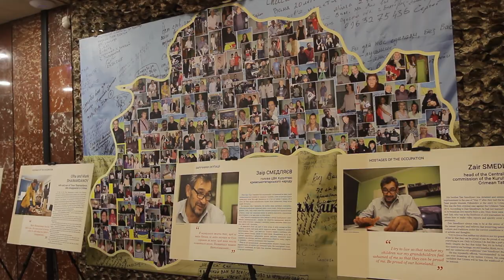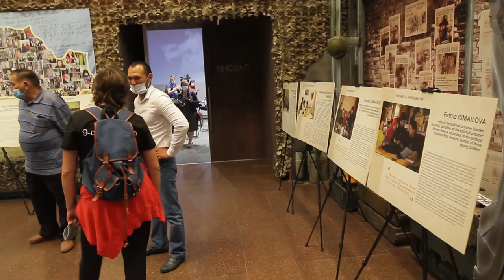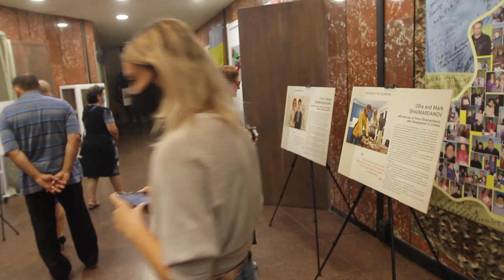Відкриття виставки «Заручники окупації»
У четвер, 24 вересня в Музеї АТО в Дніпрі відбулась презентація альбому та виставки-експозиції "Заручники окупації", присвяченої долям кримськотатарських сімей, які стали заручниками окупації Криму.
Як живуть ці люди? Як змінилося їхнє життя? З якими труднощами вони стикаються? Як борються за світле майбутнє? Про що мріють? Відповіді на ці питання бажаючі змогли отримати на заході. Тут відбулось знайомство з 20-ма історіями наших співвітчизників: 10 - внутрішньо переміщеними особами, 10 - сім'ями, які проживають у тимчасово окупованому Криму. Захід проводився з урахуванням усіх норм карантинного режиму та за умови дотримання усіх карантинних обмежень. Організатором виставки виступив: Кримськотатарський Ресурсний Центр, музей "Громадянський подвиг Дніпропетровщини в подіях АТО" за підтримки Фонду сприяння демократії Посольства США в Україні.